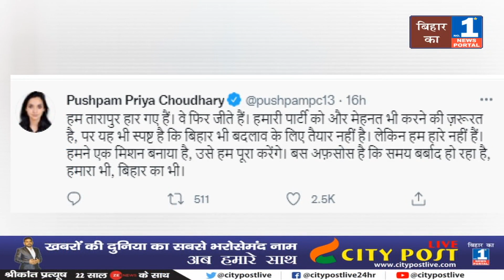द प्लूरल्स पार्टी की प्रमुख ने Bihar और Bihar वासियों पर लगाया बड़ा आरोप ...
# thePluralsParty
द प्लूरल्स पार्टी की प्रमुख ने Bihar और Bihar वासियों पर लगाया बड़ा आरोप ...हार के बाद कारण किया स्पष्ट